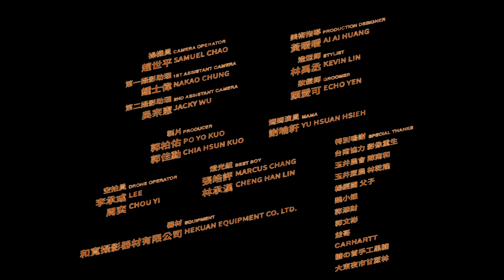【顏社】Leo王 - 快樂的甘蔗人 (Official Music Video)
來！

音樂製作：
詞 Lyric：王之佑 Leo Wang
曲 Composer：王之佑 Leo Wang
編曲 Arranger：米奇林 MCKY（跳蛋工廠 EGGO Music Production）、鍾濰宇 Yu
製作人：米奇林 MCKY（跳蛋工廠 EGGO Music Production）、鍾濰宇 Yu
混音工程師 Mixing Enginer：黃文萱 Ziya Huang
合音 Backing Vocal：李雅微 Shivia Lee
電貝斯 Electric Bass：林奧迪 OD Lin
電吉他 Electric Guitar：鍾濰宇 Yu
錄音工程師 Recording Engineer：鍾濰宇 Yu
錄音室 Recording Studio：89 studio
執行製作 Assistant Producer：陳柔薇 Reva Chen

MV製作：
導演 Director：高承楷 Kao Cheng Kai
監製 Executive Producer：吳騰翔 Charles Wu
攝影指導 Director of Photography：梁維 Leung Wei
操機員 Camera Operator：趙山姆 Samuel Chao
第一攝影助理 1st Assistant Camera：鍾士偉 Nakao Chung
第二攝影助理 2nd Assistant Camera：吳宗憲 Jacky Wu
美術指導 Production Designer：黃曖曖 Ai Ai Huang
製片 Producer：郭柏佑 Po Yo Kuo 郭佳勳 Chia Hsun Kuo
燈光組 Best Boy：張皓評 Marcus Chang 林承漢 Cheng-Han Lin
造型師 Stylist：林禹丞 Kevin Lin
妝髮師 Groomer：顏愛可 Echo Yen
空拍員 Drone Operator：李承彧 Lee 周奕 Chou Yi
媽媽演員 Mama：謝喻軒 Yu Hsuan
器材 Equipment：和寬攝影器材有限公司 HeKuan Equipment Co. Ltd.
特別感謝 Special Thanks：
台南協力 影像重生
玉井蔗農 林乾隆
玉井農會 陳南和
楊經國 父子
魏小姐
郭添財
郭文彬
益哥
Carhartt
糖の首手工黑糖
大東夜市甘蔗林